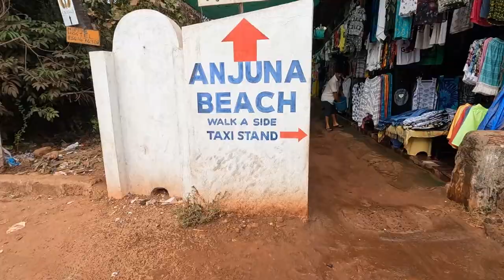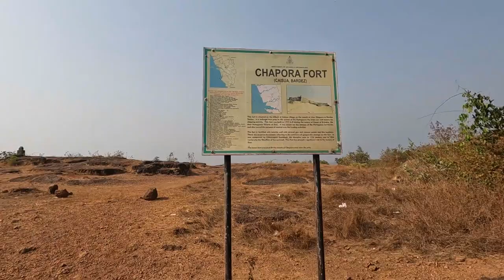Best Places to visit in Goa | Goa Trip | Travel Syndrome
In this video, I have mentioned places that you can visit in North Goa, Old Goa, and South Goa